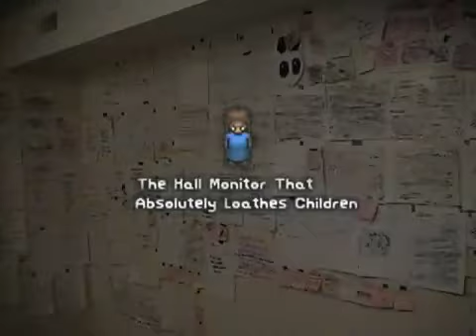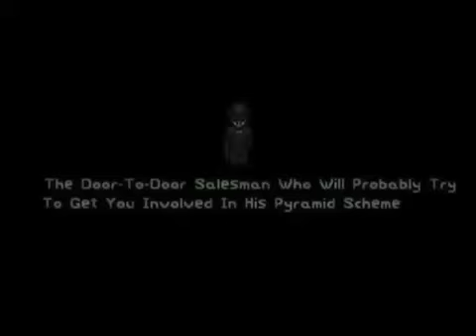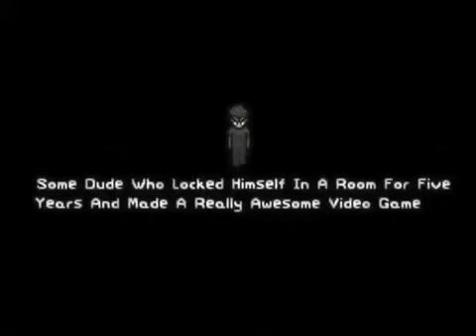Bob's Game Teaser Trailer